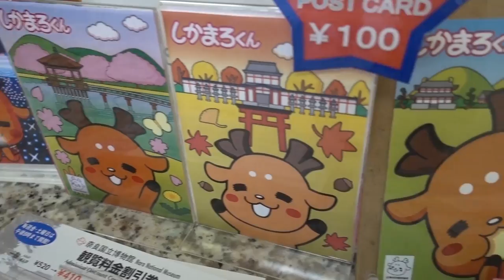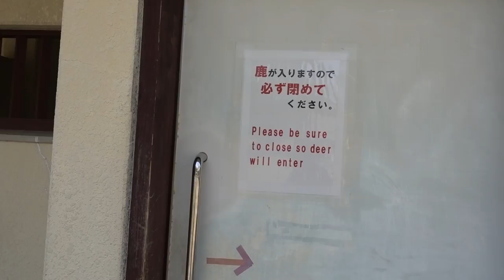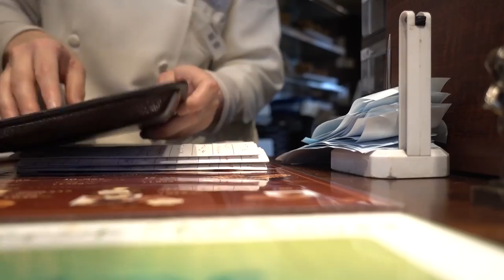THE DEER WANTS MY FOOD - Nara Park, Japan.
Osaka, Japan // Day 2
Asia Adventures // Day 4

All filmed on a Sony RX100v